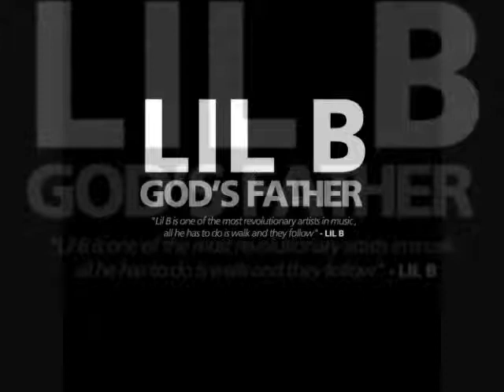24. Flash - Lil B